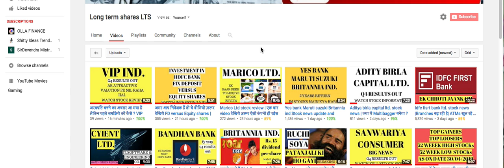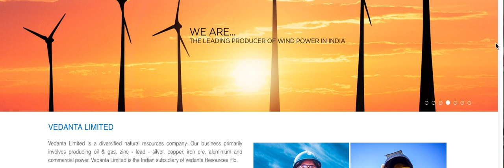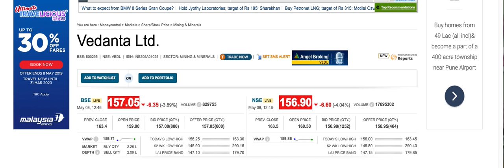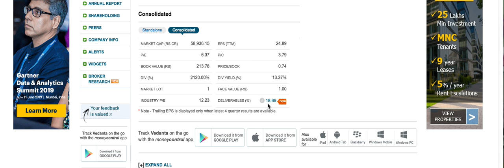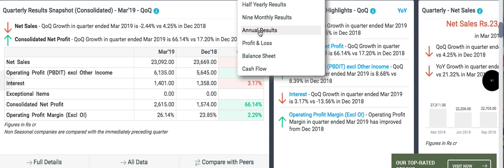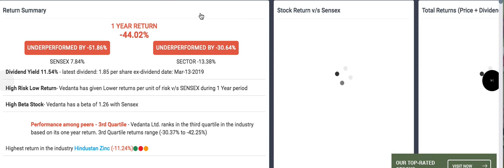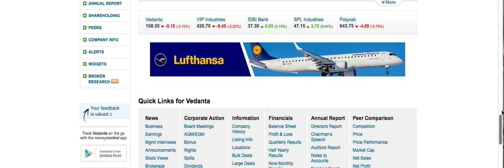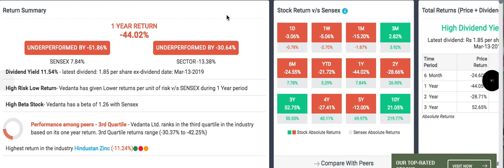Vedanta Ltd stock review |Q4 results are positive | long term shares lts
Vedanta ltd.
Watch video to know more about Vedanta limited.